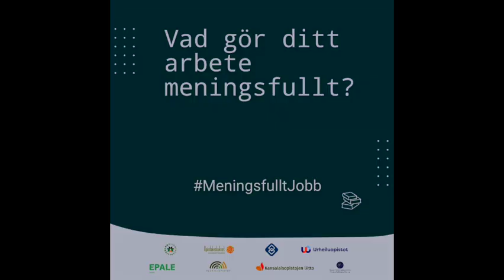Lin Simons berättar varför hon är lärare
Lin jobbar vid Medis i Mariehamn. Den här videon är en del av vår kampanj att lyfta fram den fria bildningens lärare i Finland.